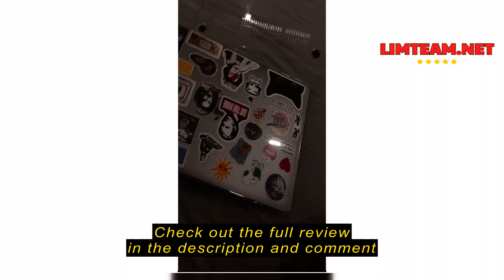Review IBENZER Compatible with 2024 2023 2022 MacBook Air 13 inch Case M3 A3113 M2 A2681, Hardshell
IBENZER Compatible with 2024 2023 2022 MacBook Air 13 inch Case M3 A3113 M2 A2681, Hardshell Case & KeyboardCover & ScreenFilm & Type-C Adapter for Mac Air 13.6, Crystal Clear, AT13-KK-CYCL+2TC